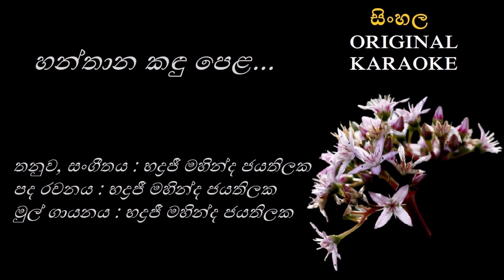Hanthana Kandu Pela - හන්තාන කඳු පෙළ - KARAOKE - Bhadraji Mahinda Jayathilaka/Badraji MJ/Bhadraji MJ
තනුව, සංගීතය : බද්‍රජි මහින්ද ජයතිලක
පද රචනය : බද්‍රජි මහින්ද ජයතිලක
මුල් ගායනය : බද්‍රජි මහින්ද ජයතිලක